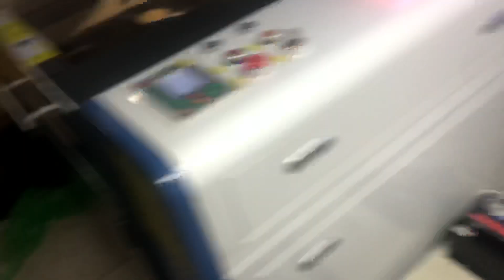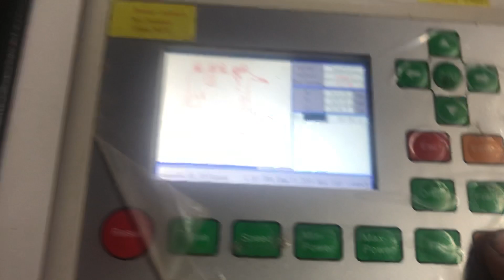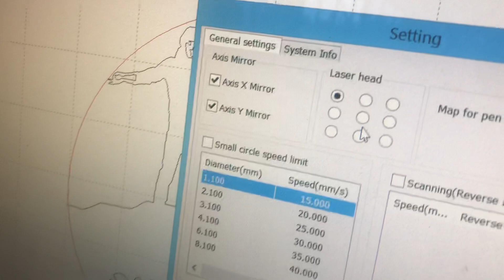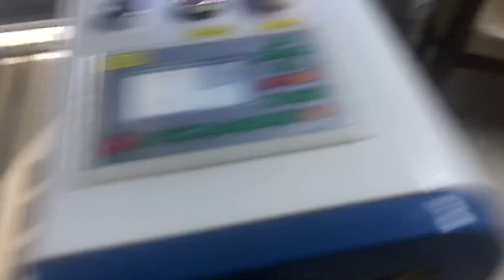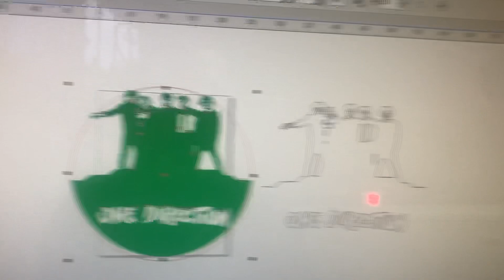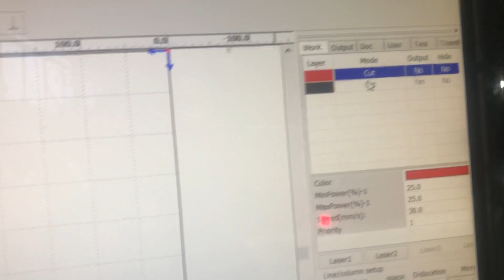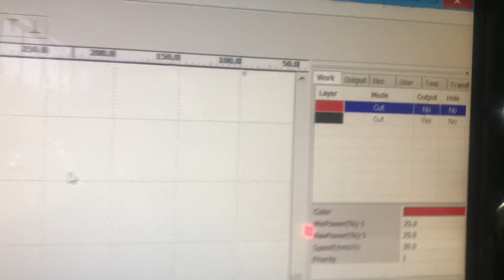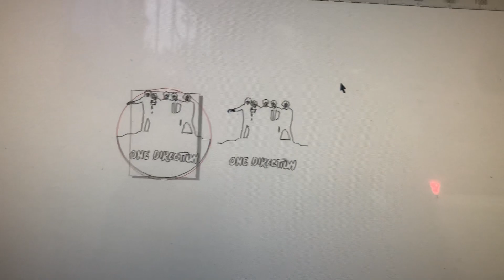Por qué me queda mal el corte de un disco?? Puede ser por esto.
Es importante tener en cuenta este proceso para cuando corten un diseño en un disco o pieza circular les queden bien referenciado, por que si no sabemos esto, la pieza nos va a quedar corrida o descentrada de donde realmente ubicamos el centro de la pieza , por que? Porque hay que tener en cuenta, el centro del diseño y el centro del diámetro que vamos a cortar, los dos me deben coincidir , si no me coinciden el corte quedará mal.

Ojo con eso, y gracias por estar suscrito, y dejar likes y compartir , seguiremos aprendiendo más de corte y grabado laser.

Asesorías personalizadas al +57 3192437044